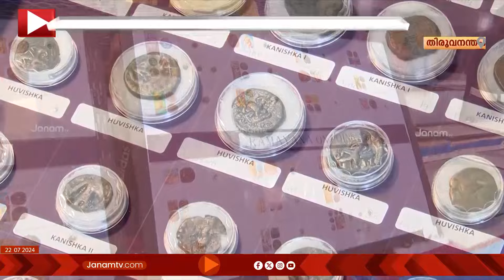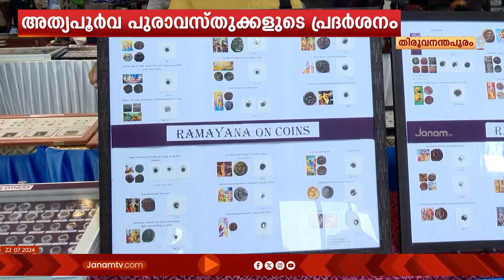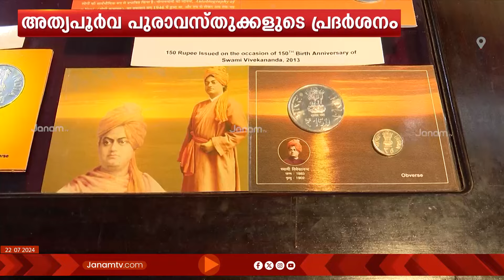BC ആറാം നൂറ്റാണ്ടു മുതലുള്ള വ്യത്യസ്ത രാജ്യങ്ങളിലെ നാണയങ്ങൾ കറൻസികളുടെയും പ്രദർശനം | TVPM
പുസ്തകങ്ങളിൽ നിന്നും പഠിച്ച നാണയങ്ങളും കറൻസികളും നേരിട്ട് അറിയാൻ അവസരം ഒരുങ്ങുകയാണ് തിരുവന്തപുരത്ത്. ചന്ദ്രശേഖരൻ നായർ സ്റ്റേഡിയത്തിലെ  പ്രദർശനത്തിൽ BC 6-ാം നൂറ്റാണ്ട് മുതലുള്ള വ്യത്യസ്ത രാജ്യങ്ങളിലെ നാണയങ്ങൾ ഇടംപിടിച്ചു. നാണയങ്ങൾ, സ്റ്റാമ്പുകൾ എന്നിവയോടൊപ്പം അത്യപ്പൂർവം പുരാവസ്തുക്കളും കാഴ്ചക്കാർക്ക് കൗതുകമൊരുക്കി.